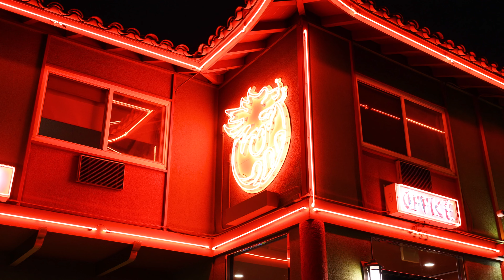Paul Walker Inspired R32 |4K